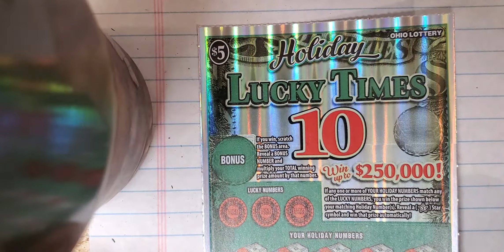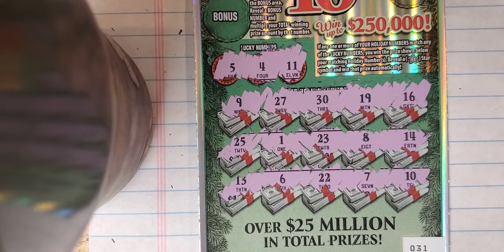OHIO LOTTERY HOLIDAY LUCKY TIMES 10 TUESDAY AGAIN